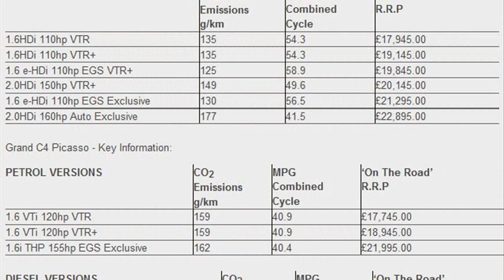citroen c4 picasso for sale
citroen c4 picasso 2008
citroen c4 picasso for sale in essex
citroen c4 picasso for sale ireland
citroen c4 picasso for sale northern ireland
citroen c4 picasso for sale bristol